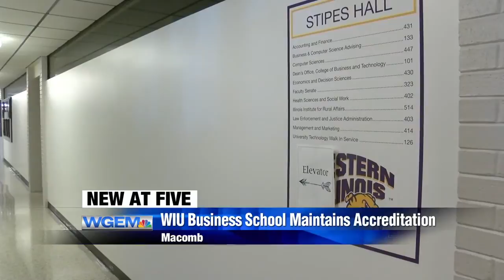WIU Business, Accountancy Programs Maintain AACSB Accreditation